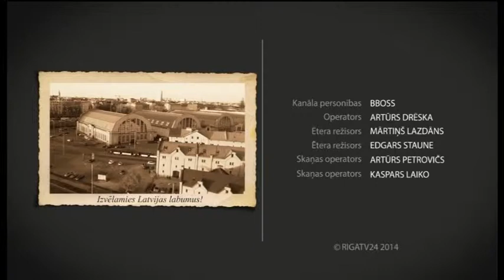Tirgus ziņas: Gardāko dārzeņu meklējumos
23.septembra raidījums

BBoss dodas meklēt un atklāt gardākos un īpašākos dārzeņus Rīgas Centrāltirgū.